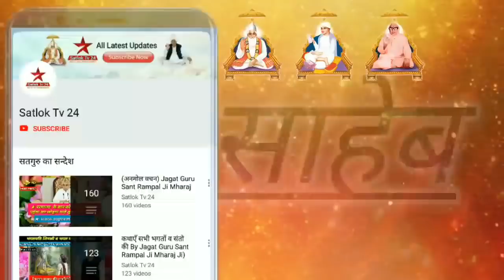कथा: फूटी ज्ञान विवेक की,चम्पाकली को पाँच सौ मनीराम को तीस || Sant Rampal Ji Maharaj Satsang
अब देखें सभी कथाएँ एक साथ :- 👇

1. कथा: भगत गोपीचंद व राजा भरथरी || कैसे बने भगत || कैसे मिला राजा भरथरी को अपनी जान से प्यारी रानी से धोखा ||

9. कथा: सूली की सजा काँटे में || कैसे हुई सतगुरु शरण में आने से भगत की रक्षा ||

11. कथा: पारासर ऋषि || कैसे ऋषि होकर काल रूपी मन से प्रेरित होकर अपनी ही बेटी से कुकर्म किया || कैसे बचे काल रूपी मन से ||

14. कथा: भगत भूमड़ सैनी || कैसे सतगुरु दर्शन की प्यास 6 महीने तक रोटा रहा भूमड़ भगत।।

18. कथा: मीराबाई || कैसे मीरा का पिया जहर भी अमृत बन गया || कैसे मीरा ने भगति के लिए सिर-धड़ की बाजी लगाई।

20. कथा: भगत अर्जुन-सर्जुन || भगति की पिछोड़ || कैसे सतगुरु की एक लीला से डगमग हुए भगतो को पार किया ।।

27. कथा: भगत सदन कसाई || कैसे बकरे काटने वाला कसाई सदना भगत बना कैसे रखी परमात्मा ने अपने भगत की लाज ।।

28. कथा: परमात्मा पर विश्वास || 4 साल व 20 साल से भगति करने वाले भगतों की परीक्षा ||

29. कथा: भगत काग भूषण्ड की कथा || कैसे काग भूषण्ड को श्राप मिला व कैसे मिली परमात्मा की शरण ||

45. कथा: राजा अब्राहिम सुल्तान बल्ख बुखारा || कैसे पत्मात्मा ने अपनी प्यारी भगत आत्मा का उद्धार किया